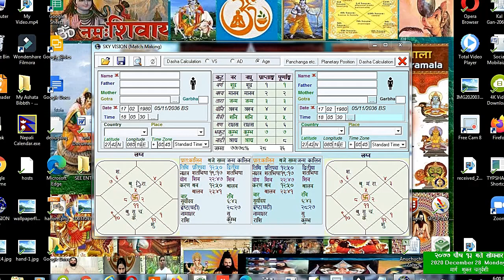विवाहमा कुण्डली मिलान तथा सुखद दाम्पत्य जीवन !!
मानिसकाे जन्म सरल तथा सहज तवरले भए पनि जीवनमा विविध पक्षसंग जाेडिन पुगेकाे हुन्छ नै । यसै मध्येकाे एक पक्ष हाे विवाह ।विवाहमा कुण्डली मिलान तथा सुखद दाम्पत्य जीवनलाई समेटेर याे भिडियाे तयार गरिएकाे छ ।